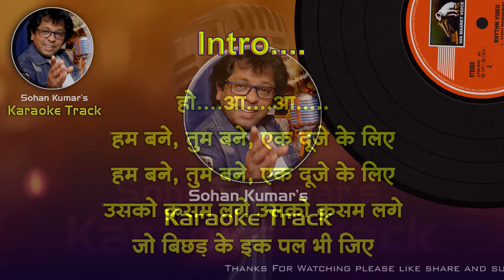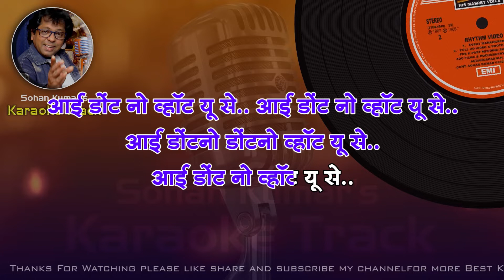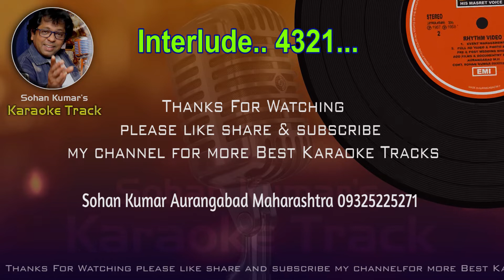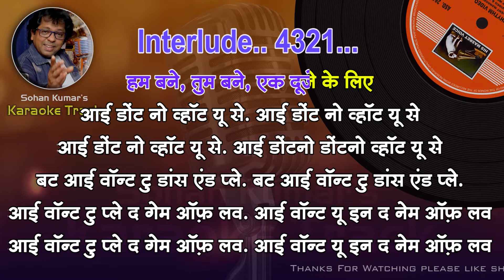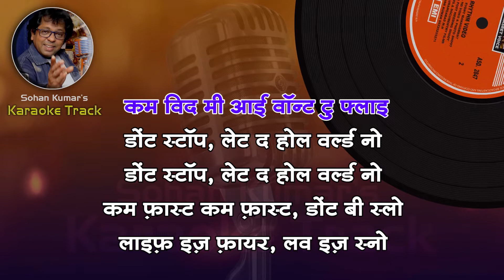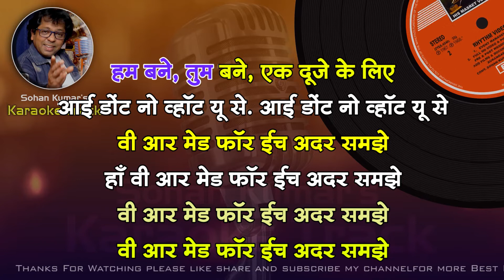Hum Bane Tum Bane For MALE Karaoke Track With Hindi Lyrics | By Sohan Kumar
Hum Bane Tum Bane For MALE Karaoke Track With Hindi Lyrics
Sadhna Sargam & Arun Ingale
Song: Hum Bane Tum Bane
Film: Ek Duje Ke Liye
Mood: Happy
Artist: S.P Balasubramaniam, Lata Mangeshkar
Music Director: Laxmikant Pyarelal
Lyricist: Anand Bakshi
Film Star: Kamaal Hassan, Rati Agnihotri, Madhavi, Shubha Khote
Director : K. Balachander

Tere Mere Beech Mein S.P. Bala Karaoke Scrolling Lyrics Eng. & हिंदी
Hum Bane Tum Bane with lyrics | हम बने तुम बने गाने के बोल | Ek Duje Ke Liye | Kamaal Hassan | Rati
HUM BANE TUM BANE EK DUJE KE LIYE Karaoke With Scrolling Lyrics English
Hum Bane Tum Bane Ek Duje Ke. Karaoke ...हम बने तुम बने एक दूजे के लिये
HUM BANE TUM BANE EK DUJE KE LIYE karaoke with lyrics
Hum Bane Tum Bane Karaoke Ek Duje Ke Liye Tittle Song With Hindi English Lyrics
Tere Mere Beech Mein S.P. Bala Karaoke Scrolling Lyrics हिंदी